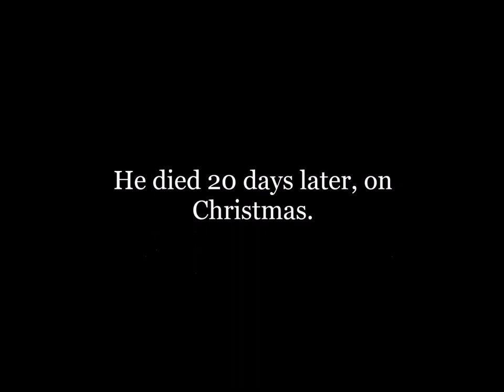Vic Chesnutt- Central Presbyterian Church, Austin, TX, 2009.12.05 (SBD/AUD Matrix) (VIC'S LAST SHOW)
This is Vic's final show, performed at the Central Presbyterian Church in Austin, TX, on
December 5th, 2009. Vic is joined by the guys fom Silver Mtn. Zion and Guy Picciotto (of Fugazi.) Within the first 30 minutes of the 90-minute set, Vic had blown the power (second song), referenced Valtrex, accused someone of farting, and cursed in God's house.  Classic Vic. May he rest in peace.

Source info:
SOUNDBOARD:
SBD -- Fostex FR-2LE (24-bit) -- SoundForge (convert to 16-bit, normalization)

AUDIENCE:
Source: AKG 483 - Oade UA5 Wmod - Microtrack II 24/48
Lineage: Microtrack II - Wavelab 5.0 (resample, dither) - CDWave (tracking) - flac level 6

Setlist:
1 - intro
2 - Assist
3 - Everything I Say
4 - Concord County Jubilee
5 - Philip Guston
6 - Marathon
7 - Chain
8 - Chinaberry Tree
9 - You Are Never Alone
10 - Rustic City Fathers
11 - Coward
12 - Flirted With You All My Life
13 - Granny
14 - Sewing Machine
15 - Warm

 Photo included are from the event.